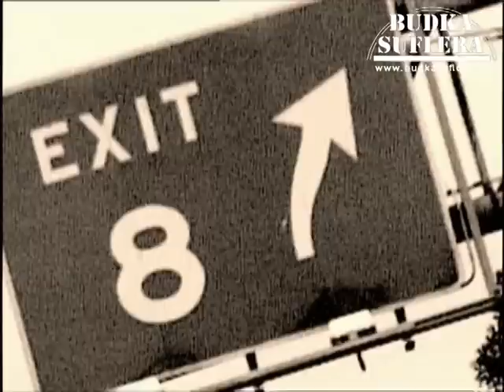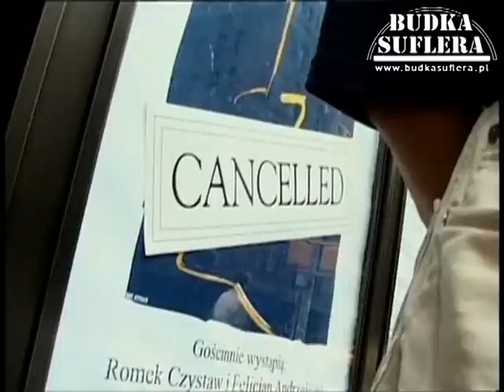Budka Suflera w Nowym Yorku cz. 1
Reżyseria: Maciej Dejczer